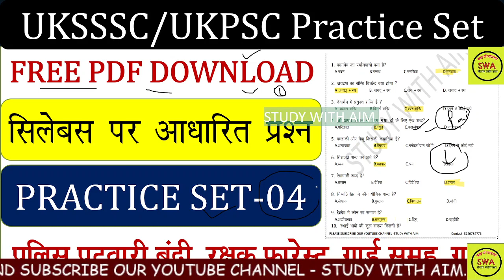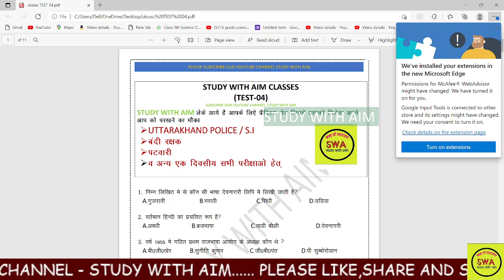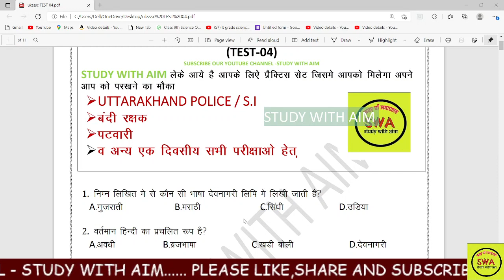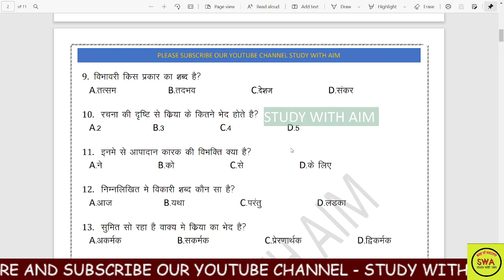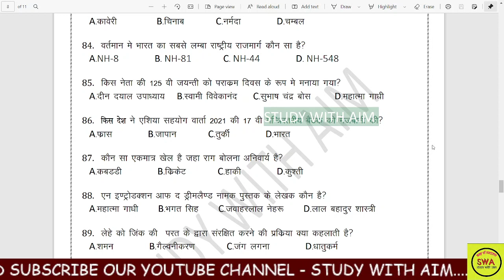Uksssc/Ukpsc Practice set-04 Solved Paper||uttarakhand police,patwari,groupc